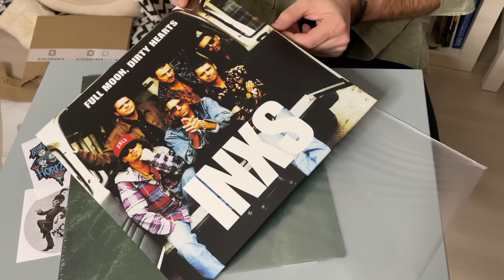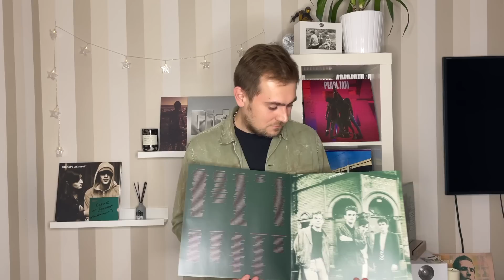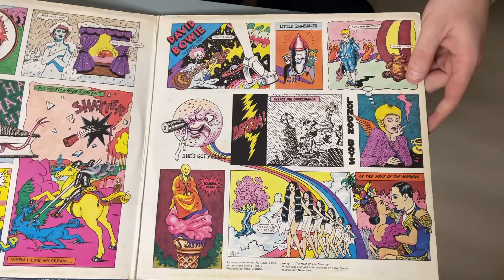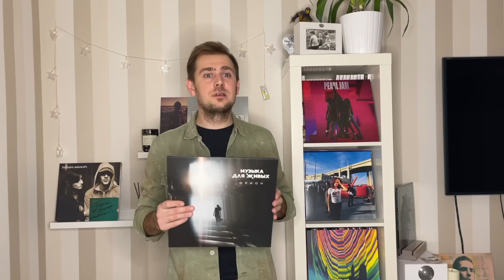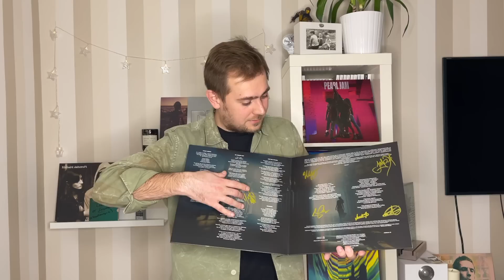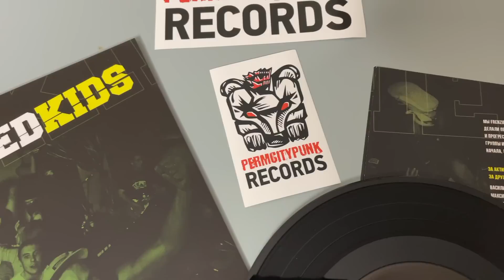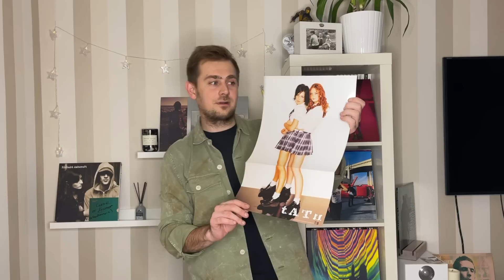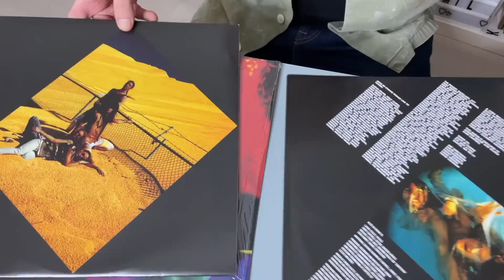Пополнение коллекции винила / Орион / PermCityPunk / обзор и распаковка / Бокс-сет Mac Miller /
PermCityPunk - панк/хардкор сцена Перми! :
- купить и послушать музыку лейбла, анонсы концертов

Наливайте чай, кофе и вперед смотреть!